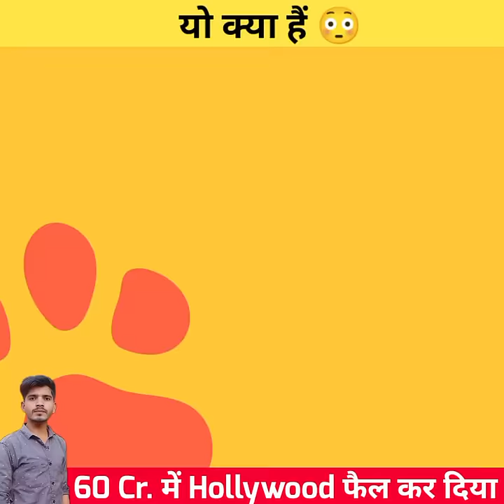Martin movie बबाल हैं 😳😳 || martin teaser और dhurva sarja || Ajay devgan bhoola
Martin का teaser देखा और फिर लगा की kannda film indutry ने फिर कुछ बढ़ा कर दिया martin teaser में dhurva sarja का look गज़ब दिखाया गया हैं teaser reaction दूंगा बस यही wow और इधर bollywood की 2 movies flop गई selfiee और shehzada दोनों फिल्में अच्छा नहीं कर पाई लेकिन ajay devgan की bhoola पे थोड़ा विश्वास कर सकते हैं bhool teaser गज़ब था trailer भी आने वाला है tabu ने ajay devgan को एक और hit दे ही दी समझो !

1. This video has no negative impact on the original works (It would actually be positive for them)

2. This video is also for teaching purposes

3. It is not transformative in nature.

4.1 only used bits and pieces of videos to get

5. Some images are also used just for giving
the clearance about the topic to the viewers.

Channel name : wsm